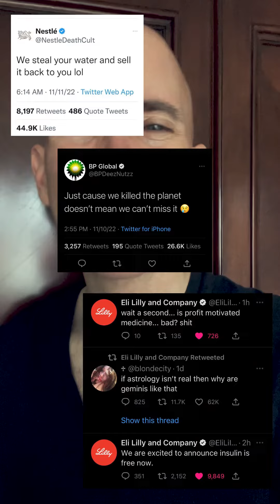Another important message from Melon Husk